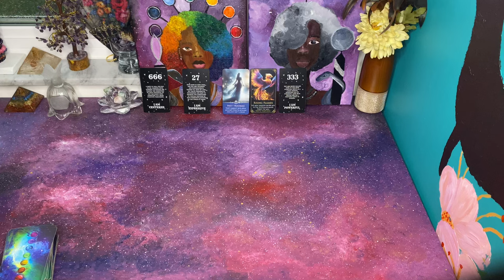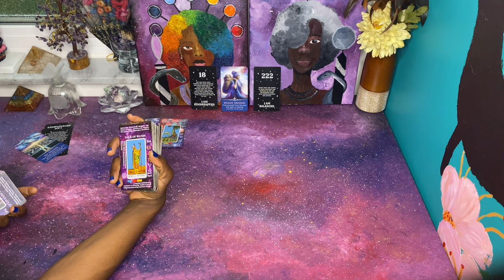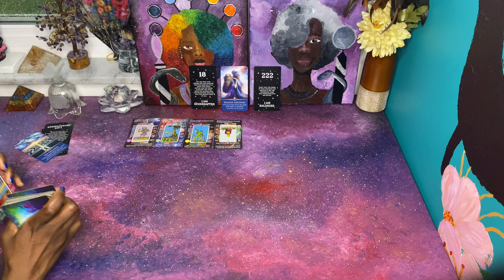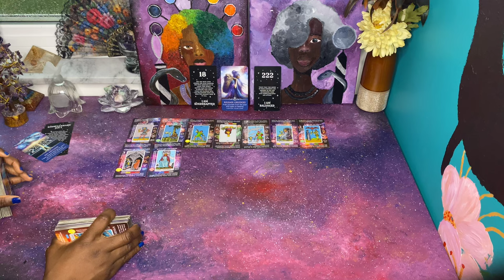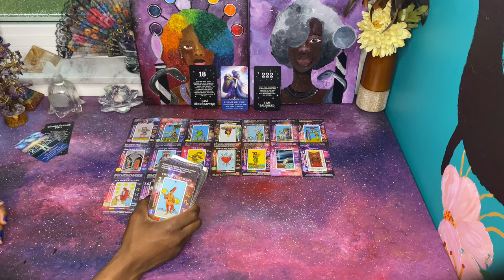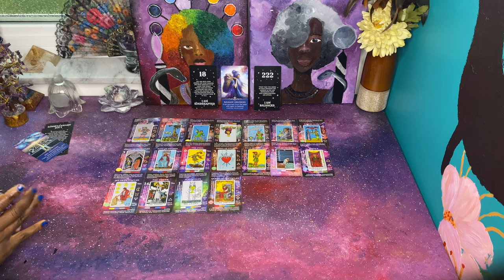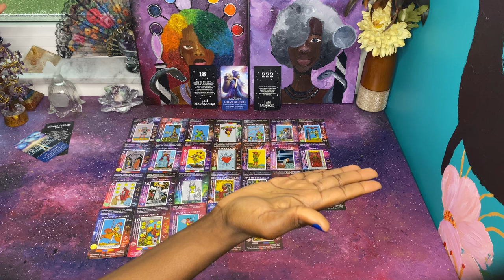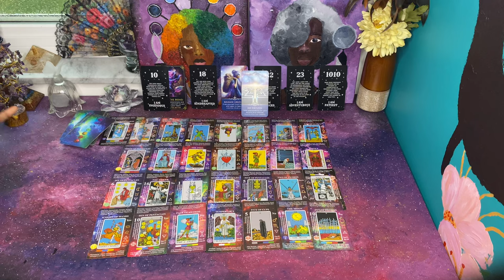This Community is trying to hide a tower & there’s more towers to come | Tarot Card Readings